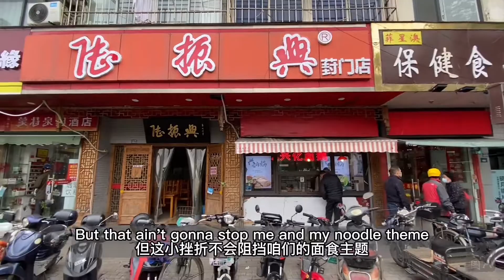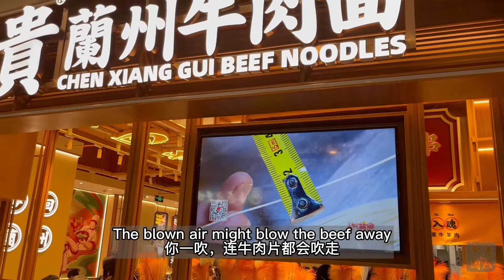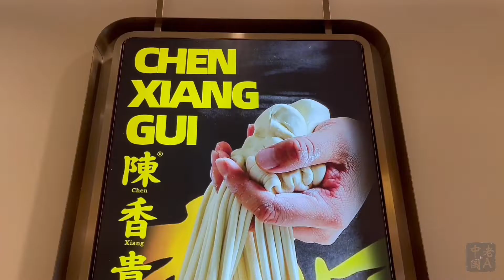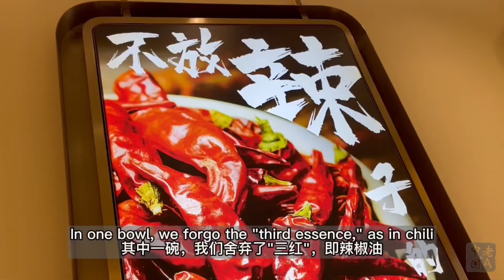1st of Five Essences of Lanzhou Beef Noodle Soup Niuroumian...Then What's Lamian?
How did the term "Lanzhou lamian" (i.e. "pulled noodles") supersede "Lanzhou niuroumian" (i.e. "beef noodles") at the national level?
为什么在全国范围内，"兰州拉面"四个字比起"兰州牛肉面"更常见？

This phenomenon goes back several decades, when Hualong County of Qinghai Region encouraged and supported locals (predominantly in the form of interest-free loans) to venture outside and start businesses, in particular the establishment of noodle shops by capitalizing on the thriving beef noodle soup market of Lanzhou in the adjacent province of Gansu. For some reason, "lamian" was adopted in lieu of "niuroumian."
这现象要追溯到早些年，青海化隆鼓励和支持 (主要为免息贷款) 人们走出去创造财富，尤其是借助兰州本地的牛肉面市场的名气，在外地开设面馆，开拓市场。出于某种原因，在招牌上选择了"拉面"来取代"牛肉面"。

The Lanzhou lamian of Hualong folks achieved immense success, and others followed suit, including Gansu people not from Lanzhou. I surmise that lamian's status as the "number one noodle of China" helped Lanzhou gain exposure, though fast food labels such as "low price" and "low quality" as explained in the video, along w/ perceived "unauthenticity" by Lanzhou locals, might be deemed negative exposure by some people.
化隆人的兰州拉面在全国做得风生水起，随后其他青海人和甘肃人纷纷开始卖拉面。我估摸着，被誉为"中华第一面"的兰州拉面为兰州攒了不少知名度，只不过很多兰州市民认为这是负面曝光，因为视频中提到的"廉价"、"低劣"等快餐标签，以及"不正宗"的味道。

These reasons, possibly among others, are why lamian/niuroumian is a source of both pride and pain of Lanzhou citizens.
由于这些原因，或许还有其他原因，兰州拉面/牛肉面同时成为兰州人的骄傲和痛苦。

随后一天继续吃牛肉面，这次聊聊面条本身。

Name: 陈香贵兰州牛肉面 (独墅湖邻里中心店)
Add.: 独墅湖邻里中心B119-1室 (江苏苏州 Suzhou, Jiangsu Province)
Cost (this meal): RMB 43/p
Price (online info): RMB 37/p